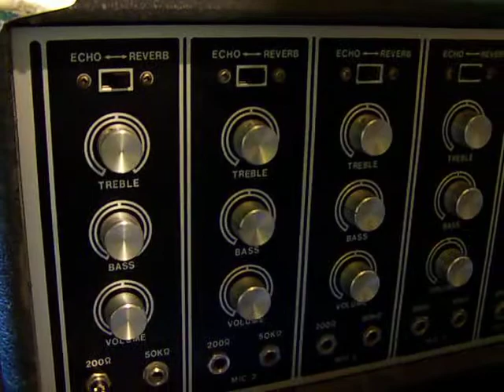Royal Vocal Amp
This is a demo of my Royal vocal amp. The last 3 channels have been modified to emulate the tones of Fender, Marshall and Vox amps. The first channel was untouched.I plugged a Korean Les Paul copy straight in, no effects. I used a Power Soak attenuator between the amp and the cabinet as not to cause damage to my home. This amp is LOUD! The 4x12 cabinet holds 2 WGS Veteran 30's, one Modern Lead and one Vox g1270. I just used the mike on my camera to record it. I apologize for the sound quality and lame playing. But, I did my best to give a quick run through of all the tones it can produce. All the knobs are very interactive with each other. You get a different tone when the master is maxxed and the channel volume isn't and vice versa.